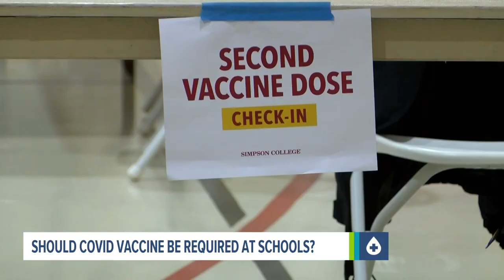Simpson College debating if vaccines will be required on campus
Colleges across the nation are requiring students and staff get the COVID-19 vaccine.

Simpson College in Indianola told Local 5 they are not requiring the vaccine. At least not yet.

“I don’t think it should be a strict requirement," said Olivia Curtis, a student.

90% of full-time, undergraduate students live on campus, which sparked a vaccination clinic.